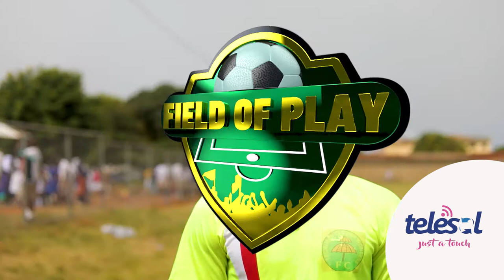Techiman Eleven Wonders F.C - Field of Play (S01 - E03)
FIELD OF PLAY
An urban and contemporary television sports program with an in depth coverage, interviews, personality profiles and behind the scenes look at the Ghana Premier League.